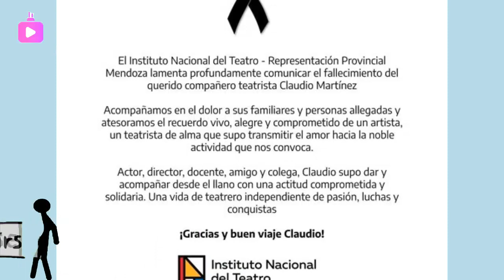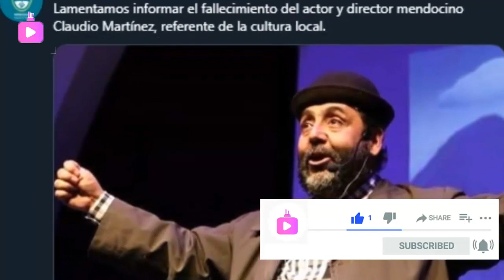🔴TRISTE NOTICIA ! Se Fue Para Siempre, LUTO EN EL ESPECTACULO, Tristeza Absoluta, HOY ULTIMA HORA !